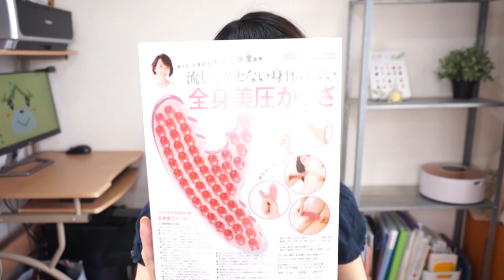マキア8月号付録開封★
私のきれい日記の限定クールミント、本日無事LOFTで発見＆GET出来ました！情報下さった皆様ありがとうございましたヾ(*≧∀≦)ﾉﾞ
美的に引き続きマキアの付録開封です★
2点だけなので短い動画ですが、どちらも使える付録でした٩(๑❛ᴗ❛๑)۶